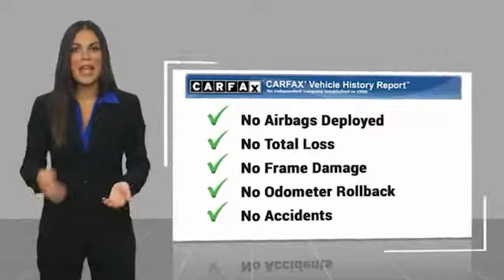2018 Toyota CAMRY Marina del Rey, Los Angeles, Santa Monica, Culver City, Venice, CA R057251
4636 LINCOLN BLVD.

MARINA DEL REY TOYOTA: PROUDLY SERVING MARINA DEL REY, LOS ANGELES, SANTA MONICA, CULVER CITY, VENICE, AND SURROUNDING SOUTHERN CALIFORNIA LOCATIONS. THIS WHITE 2018 Toyota CAMRY IS EQUIPPED WITH A 2.5L I-4 DOHC 16-Valve -inc: VVT-iE intake and VVT-i exhaust, AUTOMATIC TRANSMISSION, AND RECEIVES AN ESTIMATED . MARINA DEL REY, CA 90279. MARINA DEL REY, CA - LOS ANGELES, CA - SANTA MONICA, CA - CULVER CITY, CA - VENICE, CA STOCK #: R057251 | 2018 Toyota CAMRY CARFAX Certified 1-Owner 2018 Toyota CAMRY Clean CARFAX. Super White 2018 Toyota Camry LE FWD 2.5L I4 DOHC 16V Bluetooth / iPhone Integration, Back up Camera, MP3, Well Maintained Prior Private Rental, LE Package. 28/39 City/Highway MPG Marina del Rey Toyota has been a family-owned business since 1995, and that experience informs how we treat our customers. From our award-winning service to our commitment to the environment, we re here to serve the greater Los Angeles community. Come see our whale mural that stretches the whole length of the building, and see why we promise that you ll Get a Whale of a Deal. All advertised prices exclude government fees and taxes, any finance charges, any dealer document processing charge, any electronic filing charge, and any emission testing charge. Please note that offers can change day-to-day, and all displayed prices or offers expire at close of business today. Stock #: R057251 | VIN: 4T1B11HK1JU057251 | 2018 Toyota CAMRY Marina Del Rey Toyota